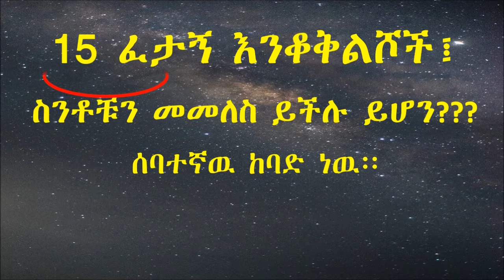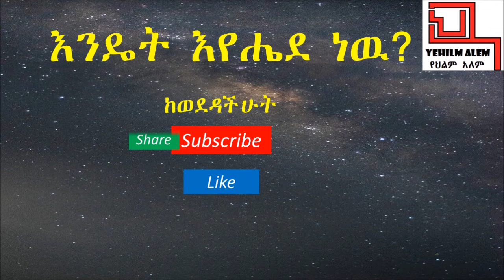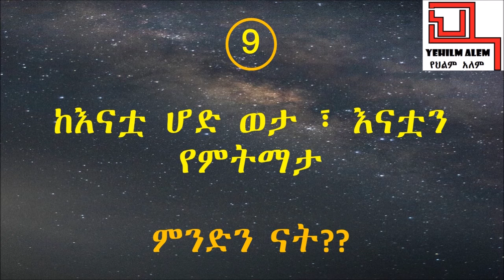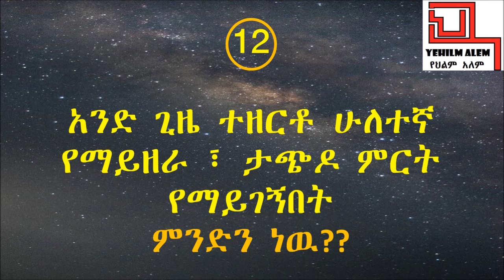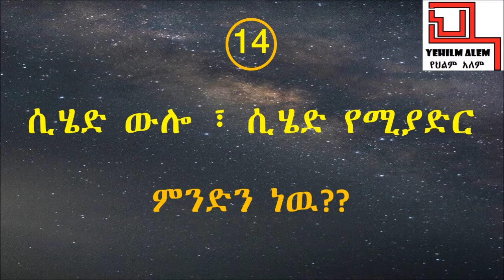15 አዝናኝ እና ፈታኝ እንቆቅልሽ:: ስንቶቹን መመለስ ይችሉ ይሆን???| 15 funny riddles.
ሰባተኛዉ ከባድ ነዉ፡፡
  አሁን ይሞክሩት
Amharic fairy tails, amharic stories for kids.